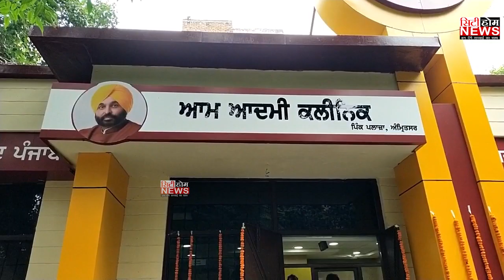ਪੰਜਾਬ ਵਿੱਚ ਖੋਲ੍ਹੇ ਗਏ ਮੁਹੱਲਿਆ ਕਲੀਨਿਕ ਭਗਤ ਸਿੰਘ ਅਤੇ ਬਾਬਾ ਸਾਹਿਬ ਅੰਬੇਦਕਰ ਦੀ ਤਸਵੀਰ ਗਾਇਬ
ਕੁੰਵਰ ਵਿਜੇ ਪ੍ਰਤਾਪ ਸਿੰਘ ਵੱਲੋਂ ਅੱਜ ਕਿਸੇ ਵੀ ਰਾਜਨੀਤਿਕ ਸਵਾਲ ਦਾ ਨਹੀਂ ਦਿੱਤਾ ਗਿਆ ਜਵਾਬ